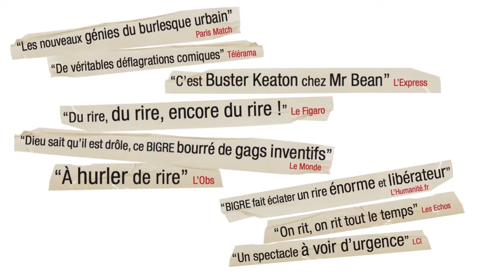Bigre - teaser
Au Théâtre Jean Vilar - Louvain-la-Neuve

Dans trois petites chambres sous les toits vivent trois personnages loufoques. Leurs maladresses désarmantes causent une succession infinie de gags, de rires et d’émotions... sans un mot ! Molière 2017 de la meilleure comédie.

"On navigue entre Jacques Tati et Buster Keaton. Délirant et poétique." Le Figaro

Bigre
Un spectacle de Pierre Guillois co-écrit avec Agathe L'Huillier et Olivier Martin-Salvan
Avec en alternance Pierre Guillois ou Bruno Fleury, Agathe L’Huillier ou Eléonore Auzou-Connes et Jonathan Pinto-Rocha ou Olivier Martin-Salvan

Une production de la Compagnie Le Fils du Grand Réseau en coproduction avec Le Quartz - Scène nationale de Brest, Le Théâtre de L’Union - Limoges - Centre Dramatique National du Limousin et Le Théâtre de la Croix Rousse - Lyon. Avec le soutien de Lilas en scène - Centre d’échange et de création des arts de la scène. La Compagnie Le Fils du Grand Réseau est conventionnée par le Ministère de la Culture et de la Communication - DRAC de Bretagne.